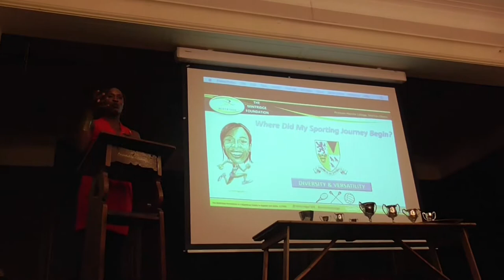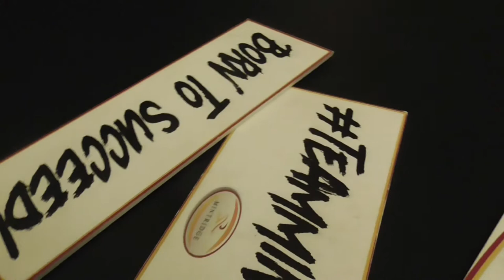Mintridge Bronze Sports Awards Evening with Marilyn Okoro, Princess Helena College, 2018